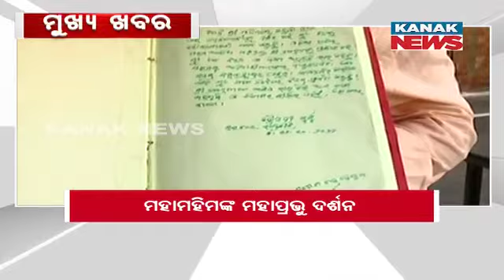9PM Bulletin ||| 10th November 2022 ||| Kanak News Live